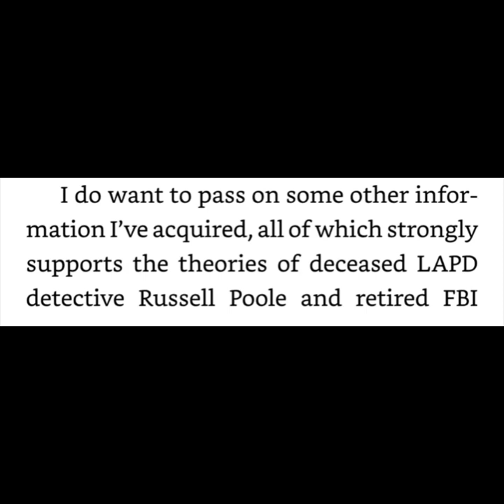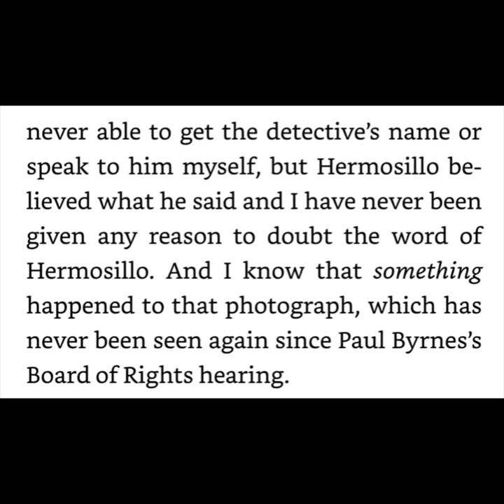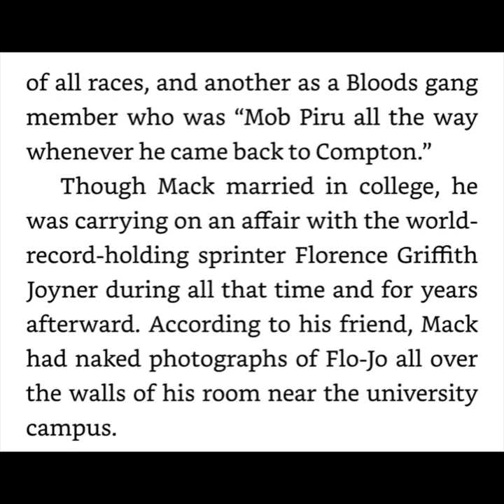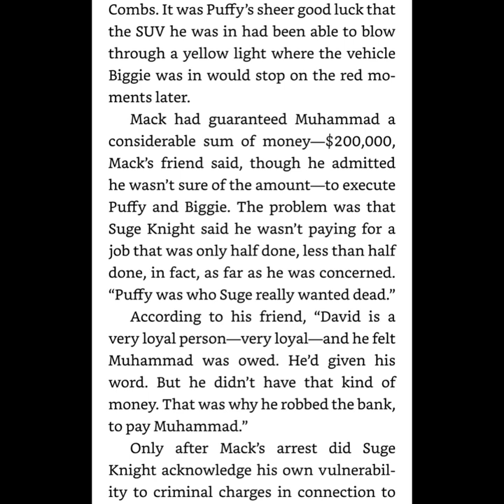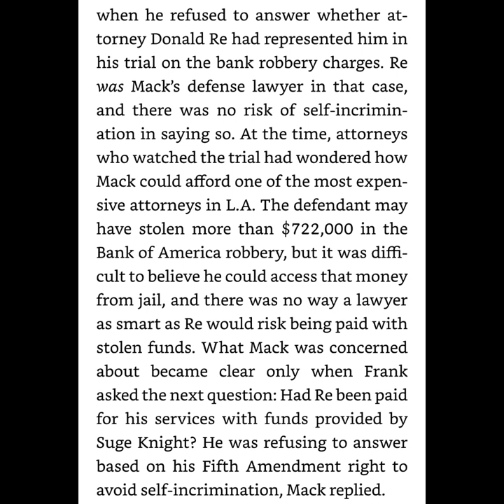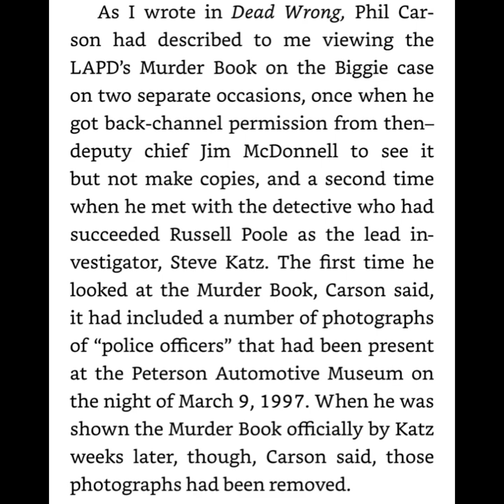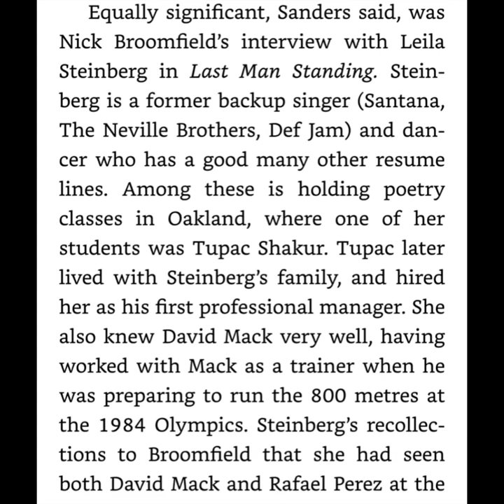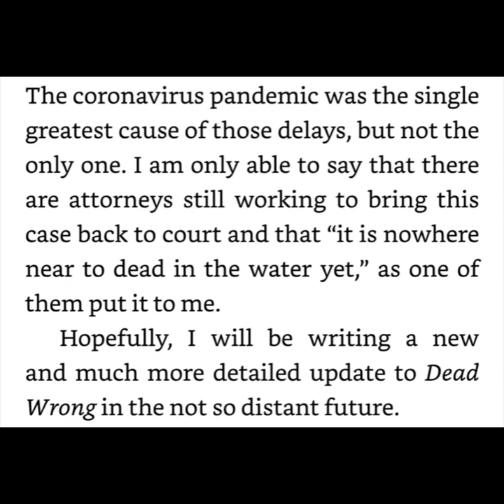More Evidence That David Mack Was Involved in the Death of Biggie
New Update from Randall Sullivan from his 2019 (Originally Released) book that I just discovered today. More evidence that Mack, Perez, and Amir Muhammad were involved in Biggie's murder.